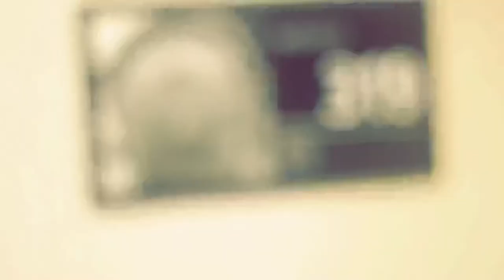Matt Cooper - “The Road To Nashville” (Day 1)